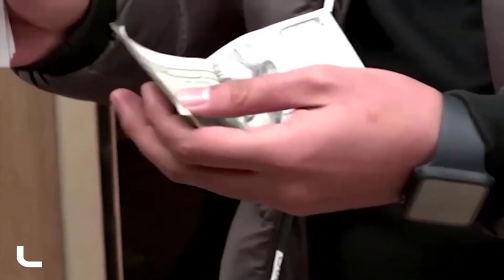অ্যাকাউন্টে ৮৩ লাখ টাকা, তবুও ভিক্ষা করতেন পরিচ্ছন্নকর্মী | মজার খবর | Mojar Khobor